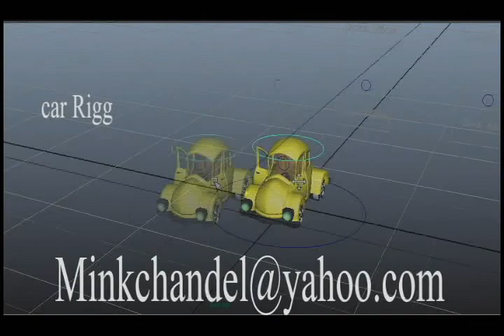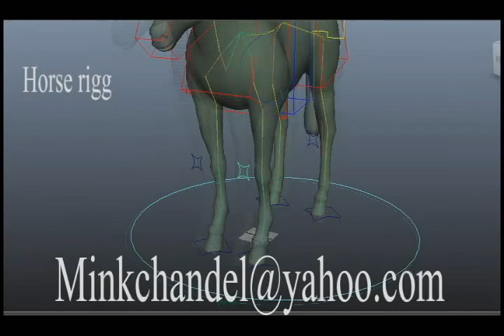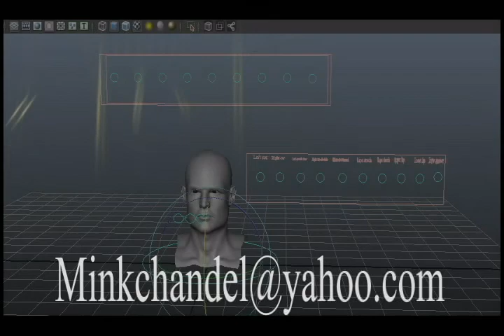Rigging & Animation of 2011 by TARKESHWAR